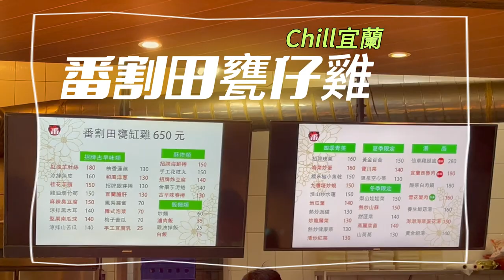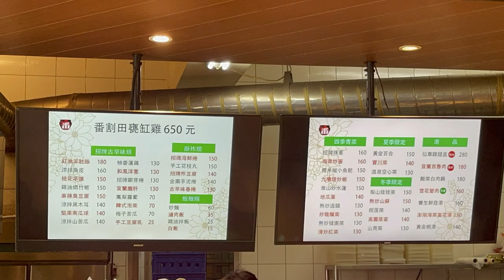宜蘭最好吃的甕仔雞？價格便宜又超好吃，蘇澳交流道下來就到了附近還有一堆觀光工廠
我自己吃過宜蘭最好吃的甕仔雞，大概有七八家，這間我最喜歡，如果有更好吃的歡迎留言喔，附近有宜蘭餅的觀光工廠，有一米特觀光工廠，還有非常多新的觀光工廠（溪合水產什麼的），都非常好玩，順遊順吃喔大家

宜蘭縣蘇澳鎮海山西路309號
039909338